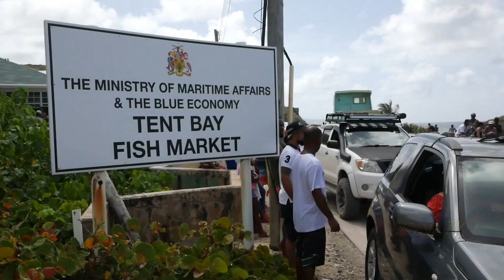"Paddle Out" Memorial Event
asaaTV: IN HIS WORDS - Father Melvin Mayers speaks, expressing thanks to everybody for their support during his family's time of loss.

Yesterday's "paddle out" memorial event attracted many in support of the late Alleynian Amalee Mayers. The youngster tragically lost his life on May 01st 2020, while at sea with friends during a fishing expedition. His death has certainly ignited an outpouring of support among the Bathsheba community in which he lived, and certainly wider Barbados.

The 16 year old 5th year Alleyne School student was a talented musician, and was actively involved in the school's orchestra as a Trumpeter. Moreover, he was a trained, skilled and enthusiastic, fisherman, diver and swimmer who represented Barbados as a Game Fisher on the @RepublicBankBarbados sponsored fishing vessel "Remember Me Now".

Yesterday's memorial "Paddle Event" event involved family, friends, members of the local surfing and fishing community, fellow game fishers and well-wishers and other spectators who descended on the Tent Bay shoreline in a show of solidarity with the Mayers & Downes family.

As is customary when a surfer dies, on this occasion surfers and swimmers with their paddle boards, entered the water, forming a circle around the boat "Amalie" in which father Melvin Mayers fishes.

It was on this boat family members were taken out to sea, to the point where the young Amalee Mayers was, at the time of his death. Some of his cremated remains [Ashes] were later spread into the sea, witnessed by family, friends and the supporting surfers, while blue balloons were released into the sky, in his memory.

In an interview upon his return to shore, father Melvin Mayers expressed his gratitude to those who came out in support of the event and the many other Barbadians who continue to support the family with their kindness and words of comfort.  Mr. Mayers, in his interview with the news media said "I can't thank you all enough" as he remains deeply appreciative of the Barbadian support of his family during this time.  Though he wished his son was still here, he accepts it is something he now has to live with.

The Alleyne School Alumni, asaaTV continues its online concert series "Alleyne School Is Music - Remembering Amalee Mayers" a video tribute to the young Alleynian's memory.

The documentary series is being aided with the kind facilitation of our Alumni President Carseen Greenidge, one of Amalee's former Alleyne School Teachers and one who has documented many of student's performances during his time with the school.  It is expected that episode 04 will be released later this week via the Association's Facebook Page and on YouTube. May He Continue To Rest Peacefully.